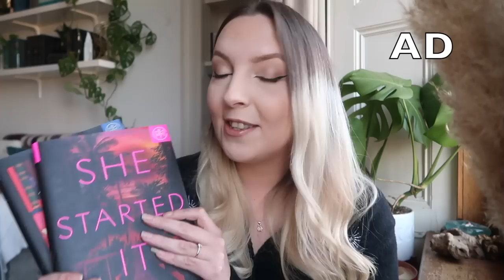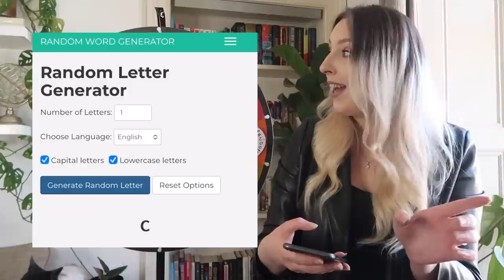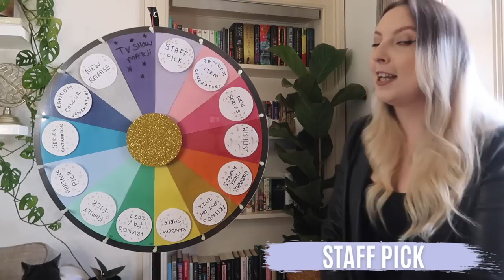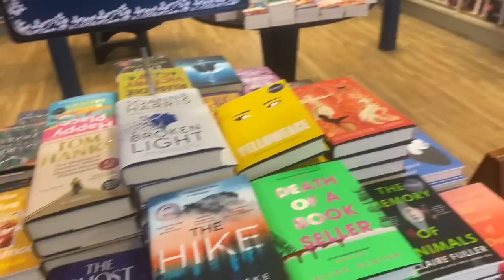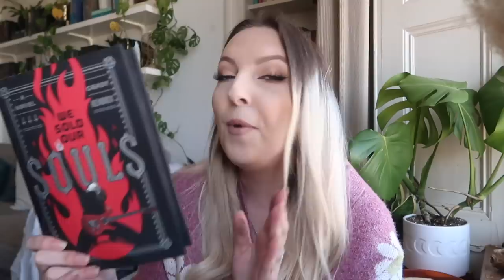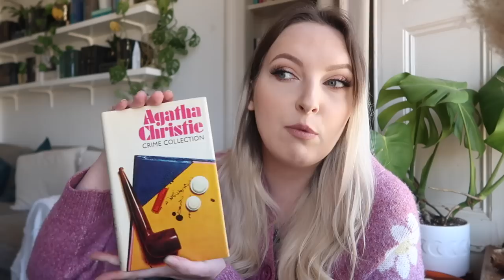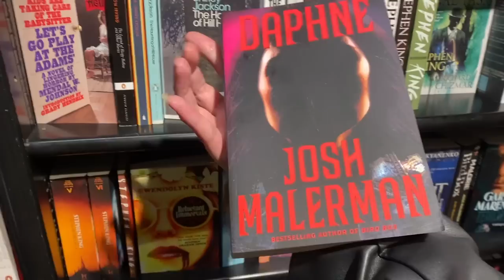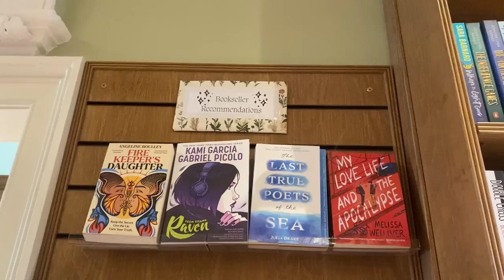Book Haul! Wheel of TBR Edition #2 ✨ come book shopping with me in Edinburgh!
Check out Book of The Month!
Use code SPLASH to get your first book for $9.99!

In this video I let my TBR wheel prompt the types of books I buy for a haul! It felt like a bit of a bookshop scavenger hunt and I had the best time ✌️

Usual Wheel Rules:
✨Rules:
Rule 1. Spin the wheel five times selecting five books to read based on the reading prompts.
Rule 2. Add an extra spin if the wheels stops on the same colour more than once.
Rule 3. Any books I don't read I have to roll over to the next month.

✨Inspirations:
Alissa Ashley Wheel Chooses Makeup Series: @Alissa Ashley​
Balancing the books by @Drinking By My Shelf​ .